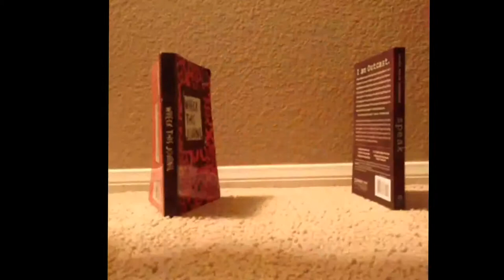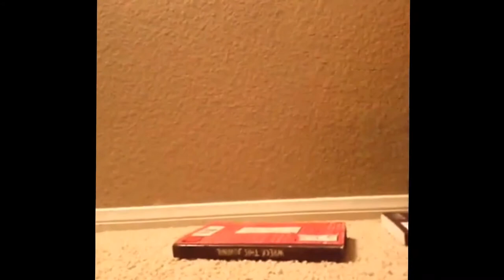★ Best Funny Vines Video Ever! Top Epic Vine Compilation 2014 ★